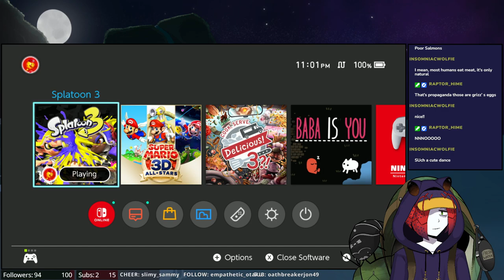Plum the Hermit Crab Visits Splatsville! (Vtuber Plays Splatoon 3) Part 1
Here is the VOD from 7/31/23. Love Splatoon 3!